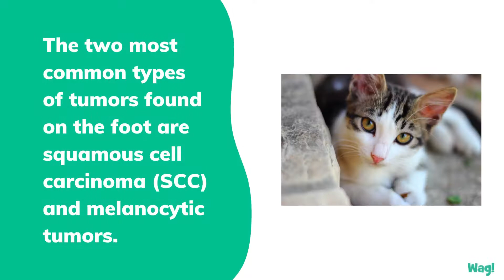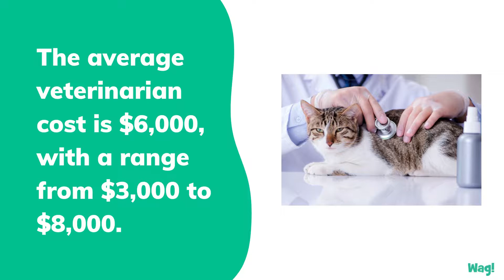Foot or Toe Cancer in Cats | Wag!